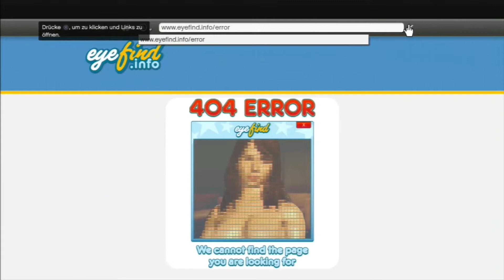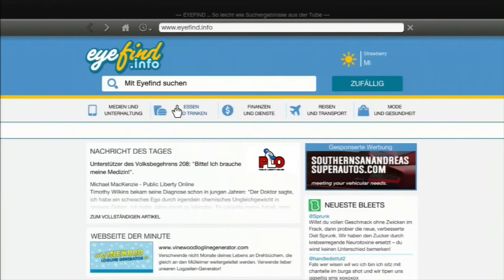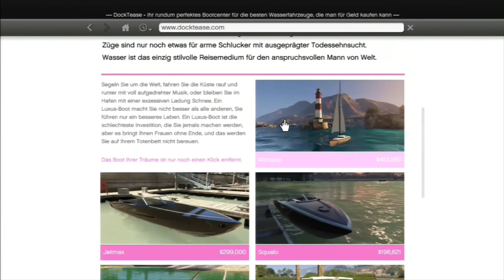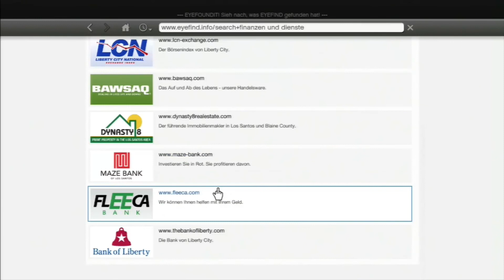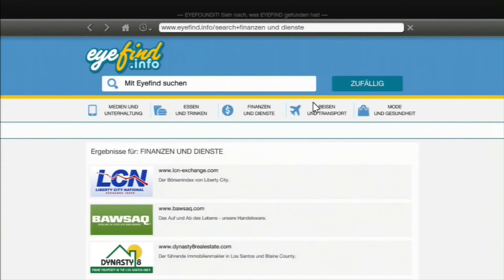Let's Play GTA 5 #006 [German/Full-HD] Kein Respekt für Stretch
| Grand Theft Auto V / GTA 5 |
Action-Spiel aus dem Hause Rockstar vom Entwickler Rockstar North und dem Publisher Rockstar Games.
GTA 5 bei Amazon erwerben

| NeCoJoMa |
Kommentierte Spielszenen von Nevcara